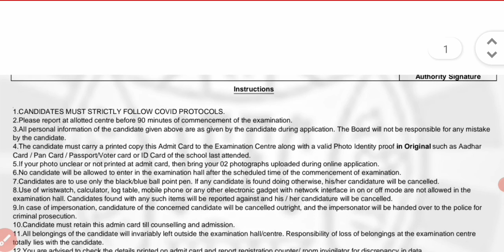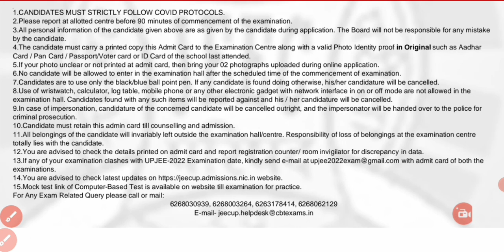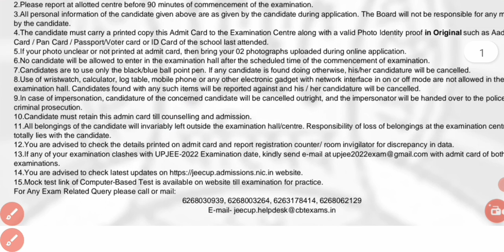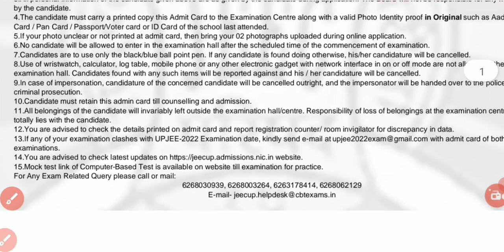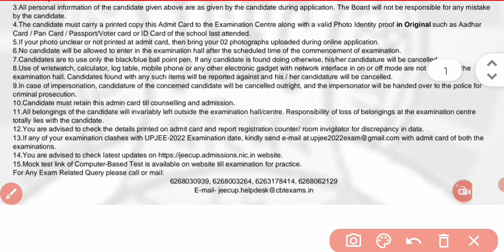Up polytechnic Entrance exam 2022 Releted important safety instructions, परीक्षा में कौन से document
Up polytechnic 2022 documents / क्या क्या लेके जाना है परीक्षा देने / सावधान